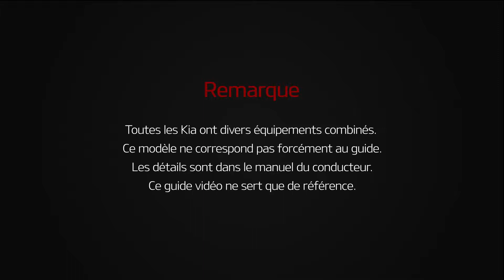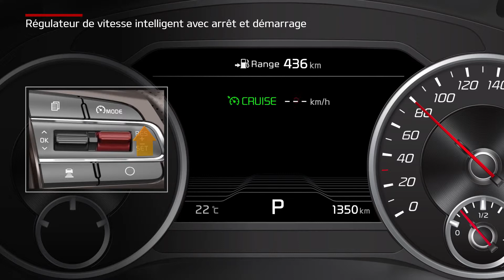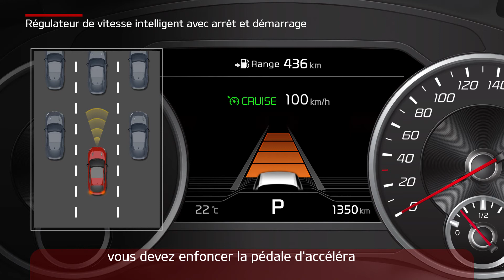Stinger - Régulateur de vitesse intelligent avec arrêt et démarrage